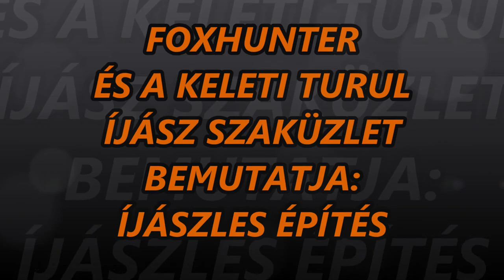FOXHUNTER FILM 1 LES ÉPÍTÉS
Ez a film egy kis betekintést nyújt a nézők számára a vadászíjászatról  és annak velejáró munkáiról !